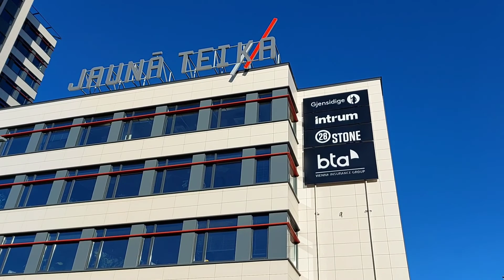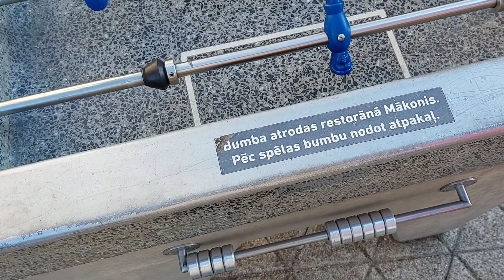Mини VLOG. прогулка по одному из самых новых районов Риги